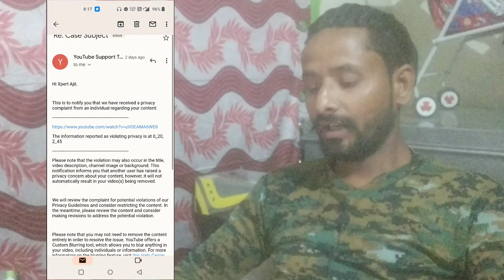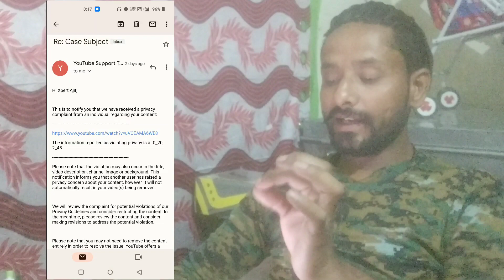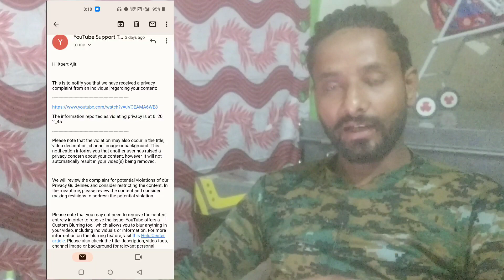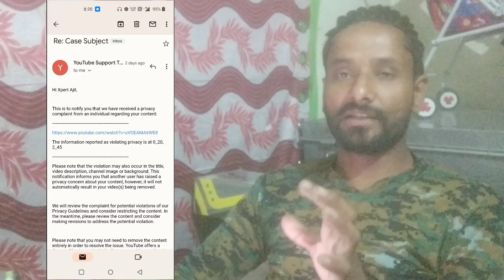YouTube Privacy Complaint Email | YouTube Case Subject Email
YouTube Privacy Complaint Kya Hota Hai | YouTube Case Subject Email | YouTube Privacy Complaint

About This Video -is video me maine aapko sikhaya hai ki agar YouTube ki taraf se aapko privacy complaint ka mail aaye to kya karna chahiye
Follow your brother on Instagram and get fast solution of your problem by sending personal message.
अपने भाई को इंस्टाग्राम पर फॉलो करो और पर्सनली मैसेज भेजकर अपनी समस्या का तुरंत समाधान पाएं
My Instagram ID👇

Related Keywords 👇
youtube privacy complaint